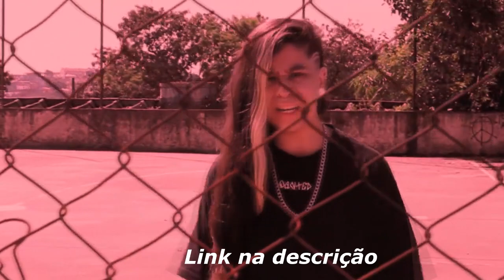DUDU MC - O FLOW MAIS SINISTRO INCRÍVEL! 😨🔥